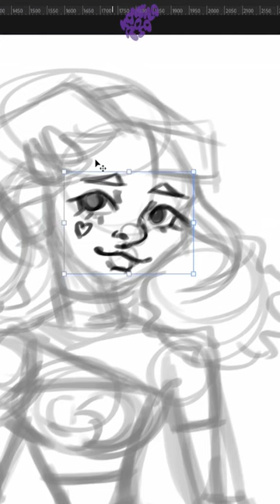First time Drawing my OC Poppy Process Highlight 🍿🎨✨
Original Character Poppy Painting Process Highlight 5 :) | Drawing Poppy, Kaila & Val